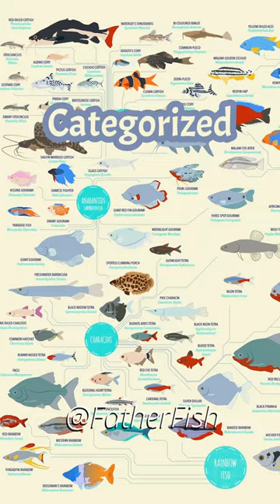The Best Book on Fish Keeping (5 Actually)!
The Ultimate reference on fish keeping, the Bensch Aquarium Atlas is not one book but a series of five actually! You'll never need another reference guide once you get these books. Check them out now!

THE FATHER FISH SHOAL on Discord is a wonderful way to meet and make new fishy friends as well as get the help you need.